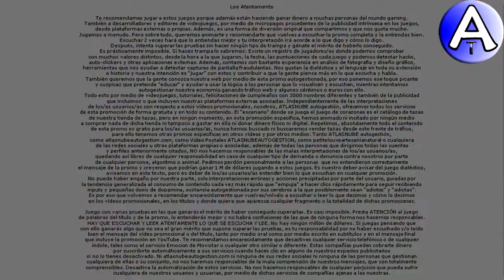Feliz Cumpleaños Ambrosia / SOPLA la VELA / Cuenta Atrás / VideoPostales, tazas, cosmética